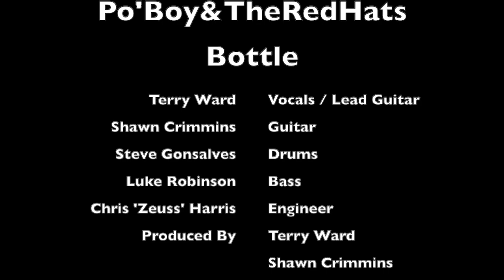Po'Boy&TheRedHats - Bottle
Po'Boy&TheRedHats
Song: Bottle
Album: For You
Produced by: Terry Ward & Shawn Crimmins
Terry Ward: Vocals / Lead Guitar
Shawn Crimmins: Guitar
Steve Gonsalves: Drums
Luke Robinson: Bass

Recorded at Planet Z Studios in Hadley, MA
Engineered: Chris "Zeuss" Harris

Video Credits members in the band, but not on this album: Jay Bone Therrien (bass), Jason Benoit (Drums)